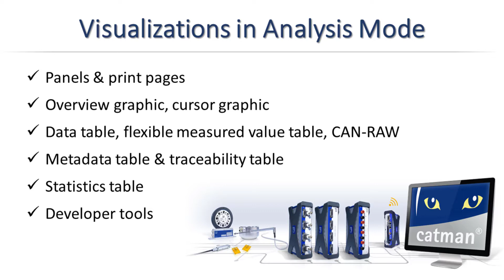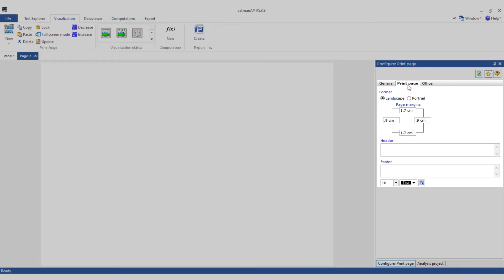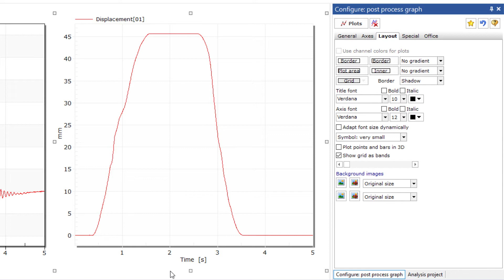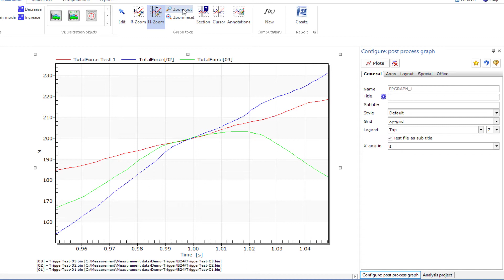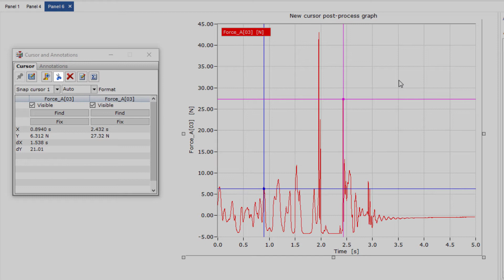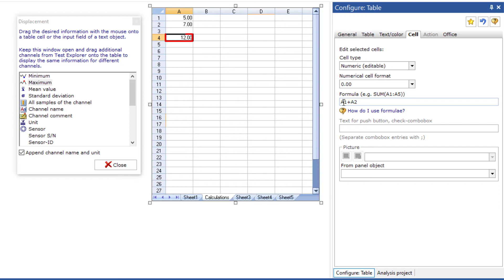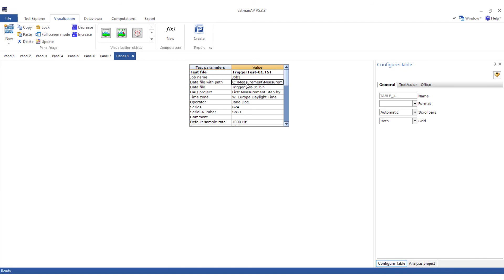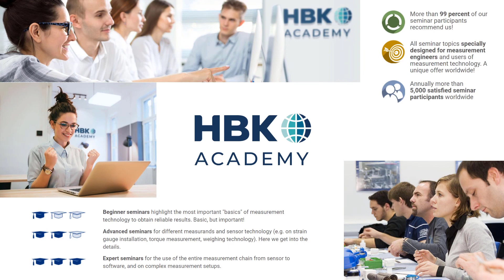Visualization in catman Analysis Mode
In addition to online visualizations during measurement, the analysis mode of HBM’s catman DAQ software allows you to create visualizations of your measured data post-process. We will focus on the visualization possibilities that are not available in the online visualizations, such as:
- Post-process graphs, cursor graphics, and data tables
- Data table, flexible measured value table, CAN-RAW
- Metadata table and traceability table
- Statistics table
- Developer tools